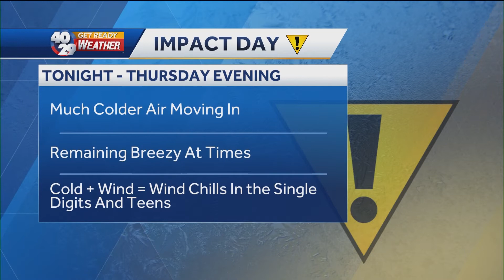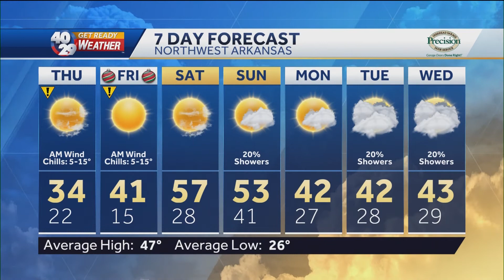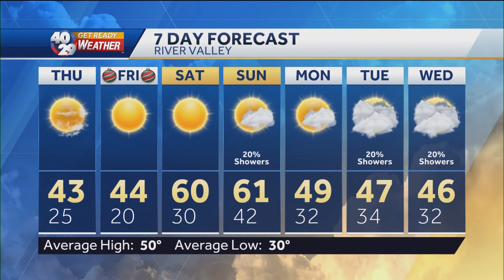Robert Suhr 40/29 News At 10pm Forecast 12-23-20